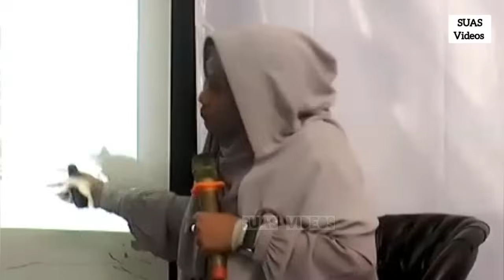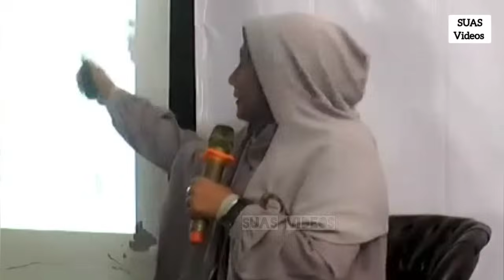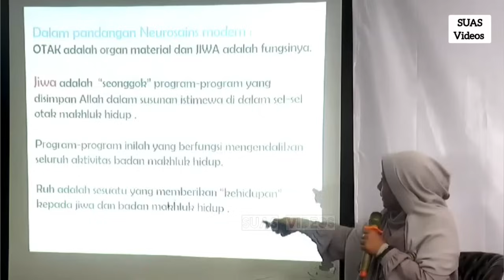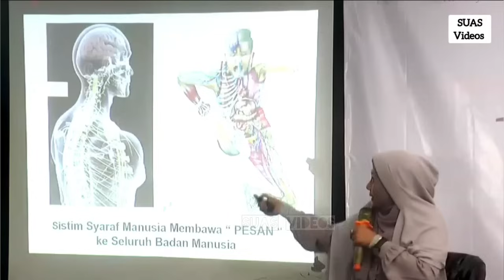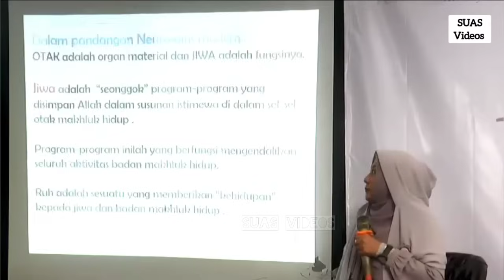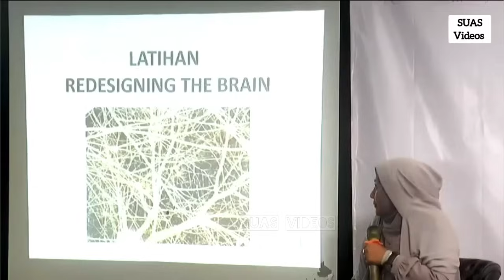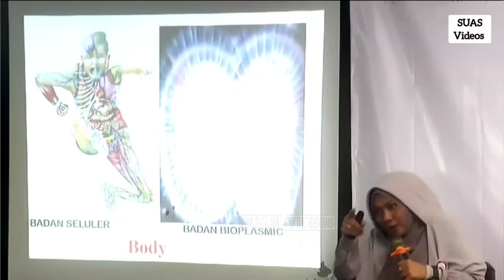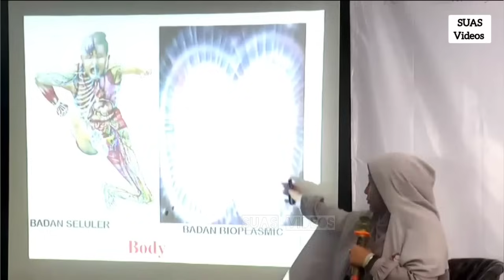MERUBAH PRASANGKA BURUK MENJADI PRASANGKA BAIK - dr. Aisah Dahlan, CHt.